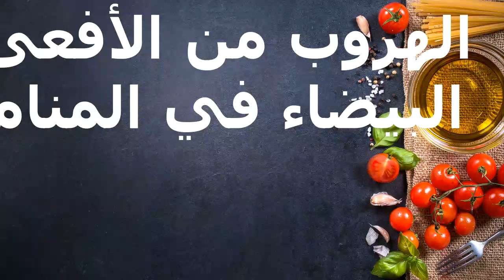الهروب من الأفعى البيضاء في المنام